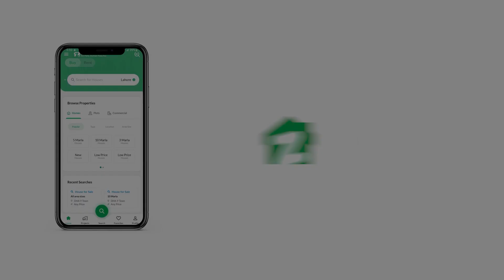231 SQYD OFFICE FOR RENT IN SHAHEED MILLAT ROAD KARACHI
Brand New Office
New Building
24-7 Operating Building
2081 Square Feet
2 Side Corner Office
Ample Parking Space For Visitor's Car Parking
Ideal Floor
Outclass View
2 Washrooms
Prime Location of Shaheed e Millat Road
Easy Approach For Main Road
2 Cars Reserve Parking
Standby Generator
Modern Style Lobby
Guest Waiting Area
Capsule Lifts
Pessenger Lift's
And All Modern Facilities
Best For Software House, IT Companies, Multinationals, Executive offices,And All Commercial Activities
Rent Demand 250 RS Per Square Feet Negotiate For Serious Tenants
And Other Size Also Available For Rent 850 Square Feet to 2081 Square Feet